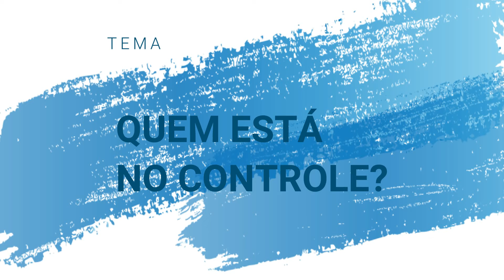DIFERENÇAS ENTRE A VELHA E A NOVA ALIANÇA